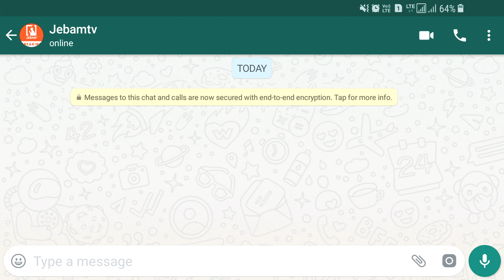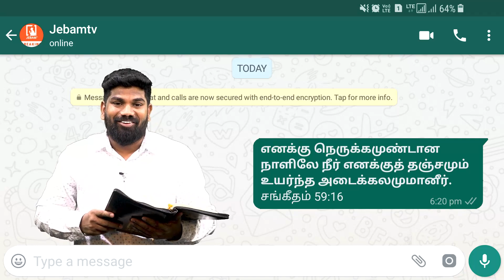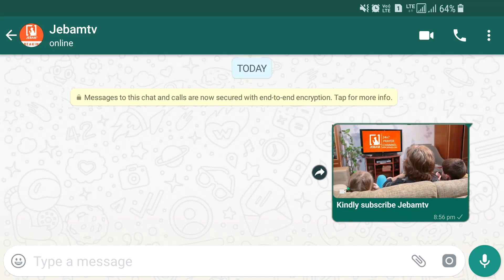உங்கள் நெருக்கத்தை மாற்றுவார் | Promise message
1. The Holy One- A programme where God is being praised for His holiness by describing His attributes.
2. Prayer Walk- Each day a street is selected and prayer walked. So monthly 22 streets are walked and prayed for.
3. Traffic prayer-Telecast of Praying on the accident spots .
4. Emergency prayer-Instant telecast of prayer points and Praying for the critical patients in the hospitals as and when the prayer needs are shared from 17 different well known hospitals in the city.
5. Breaking Prayer- whatever be the breaking news would be immediately telecasted as a prayer need.
6. How to Pray?- Based on the ongoing issues of the society, three different pastors discuss how to avoid the future repetitions of the same issues and pray for the same.
7. My leaders-Telecast of conducting Personal interviews with Government Leaders and praying for them based on 1Timothy-1:2.
8. The Real Fighters- Daily prayer for the army and the police departments.
9. The Real Heroes- Daily prayer for the safety of Ambulance drivers.
10. Men of God- Personal interview with men of God where they share their testimonies and life experiences.
11. A Hand full of flour and little oil- Diet advice for pastors and preachers, live cooking, suggestions for consuming energy giving food for pastors before ministering on the stage.
12. Wedding at Cana- Telecasting the interview with the men of God on their Wedding Anniversary.
13. Don’t Worry- Teaching the people How to pray instead of worrying when the enemies rise against them.
14. Media Missions- Praying for all the Christian Media channels.
15. Seed- Telecasting the lives of the men of God who have entered into eternal glory.
16. Goodnight – Thanksgiving prayer for the day.